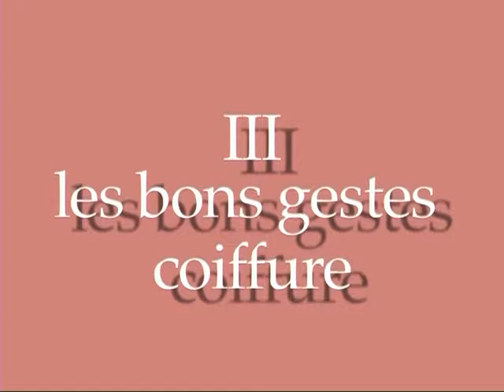Prendre soin de ses cheveux - Coiffure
Astuces beauté et bons gestes de coiffure pour des cheveux pleins de vitalité :
- coiffure express au quotidien, brushing
- coiffure tendance
- coiffures du soir

Retrouvez tous ces cours et bien plus